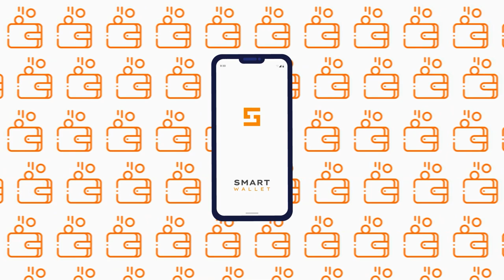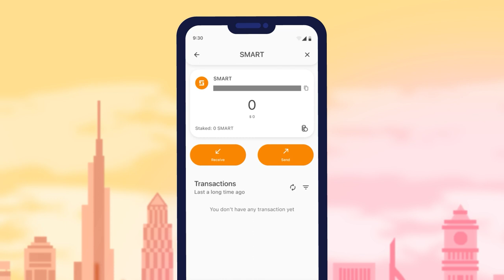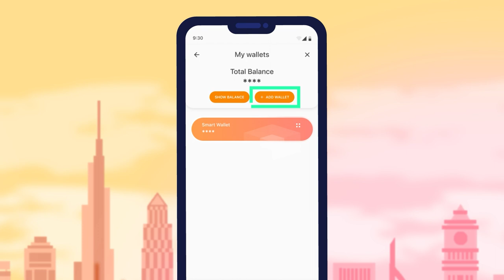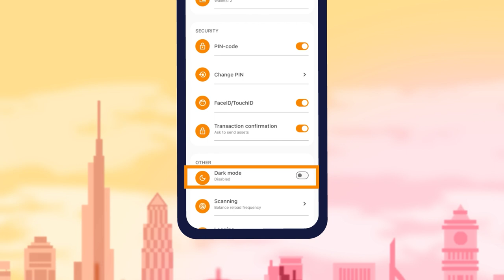Descripción general de la interfaz y funcionamiento del monedero Smart Wallet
Te presentamos el primer y único monedero de la red Smart — SMART WALLET. Es un monedero de criptomonedas, cómodo y seguro, con el que puedes almacenar diferentes criptomonedas en un solo lugar y gestionarlas fácilmente.

La ventaja principal de Smart Wallet es la capacidad de crear un número ilimitado de monederos en una sola aplicación. Ya no es necesario instalar docenas de monederos: todas las criptomonedas populares están disponibles en Smart Wallet.

En este vídeo te presentamos la interfaz y la funcionalidad de SMART WALLET.